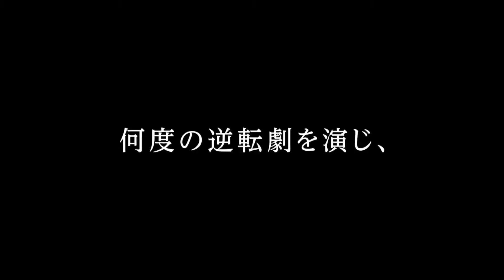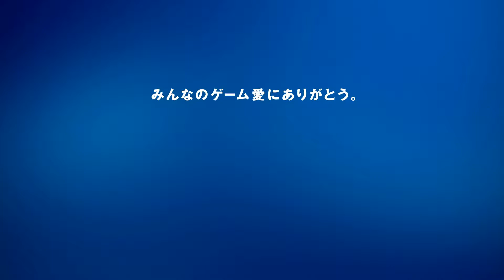"Everyone who loves games, Thank You." Playstation 20th Anniversary Special Movie (English)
Feels.